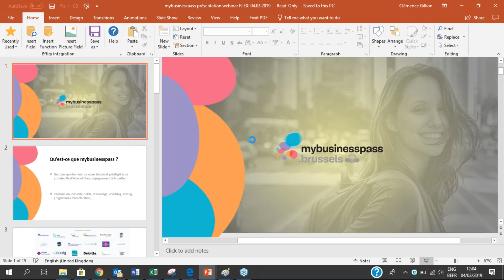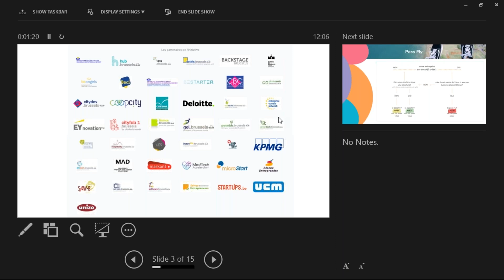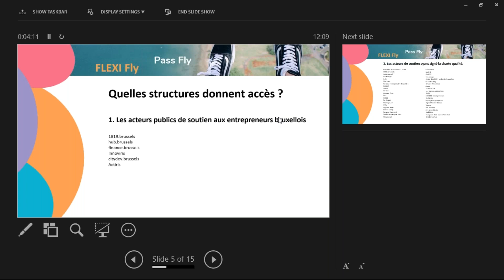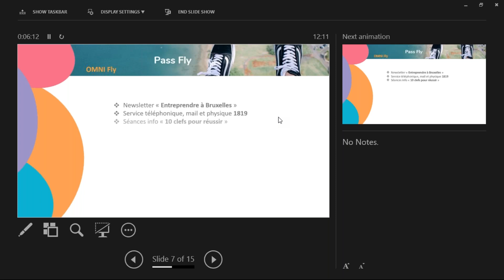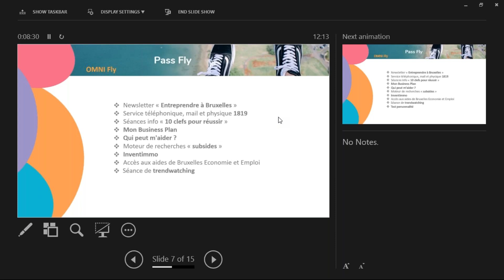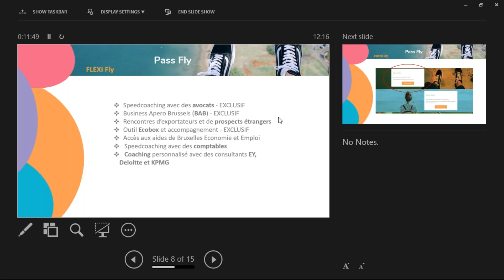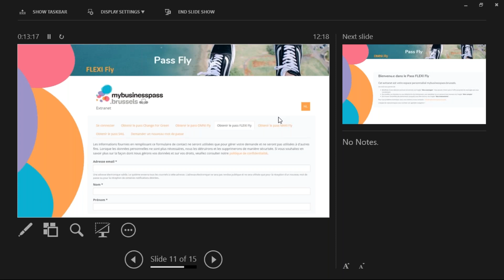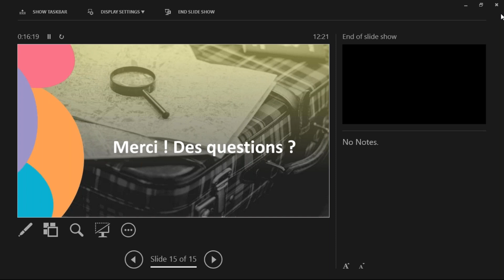Webinar sur le pass FLEXI Fly de mybusinesspass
mybusiness est une plateforme unique et gratuite pour les entrepreneurs bruxellois.
Ce webinar apporte de l'information sur le pass FLEXI Fly, le pass qui s'adresse aux entrepreneurs bruxellois en création qui sont soutenus par une structure.